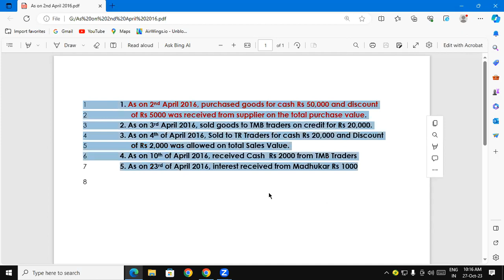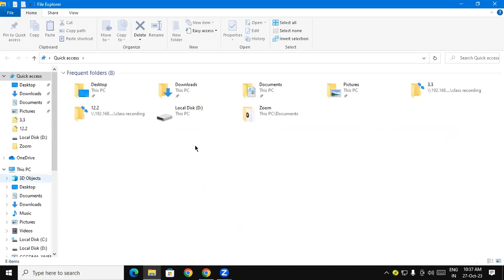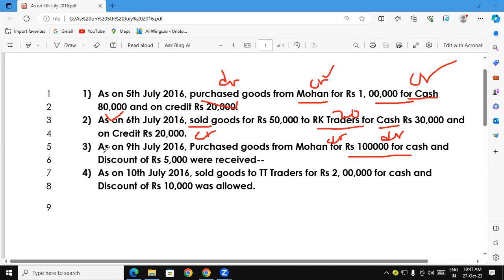How To Create Compound Journal Entry in Tally Prime | GIT Education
How To Create Compound Journal Entry in Tally Prime